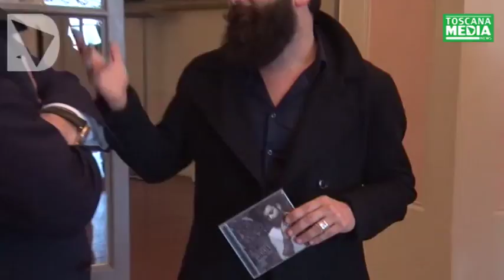SERVIZIO - FRANCESCO GUASTI CONSEGNA IL CD A ROSSI DOPO SANREMO